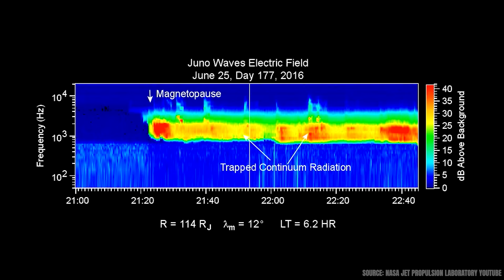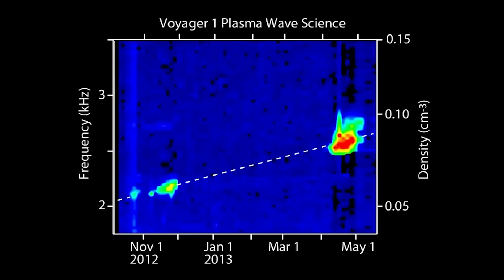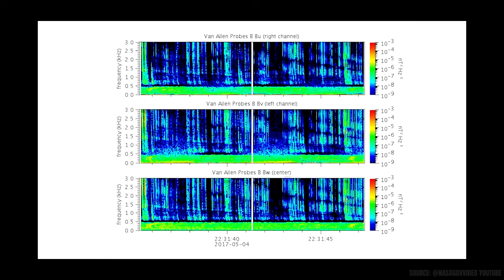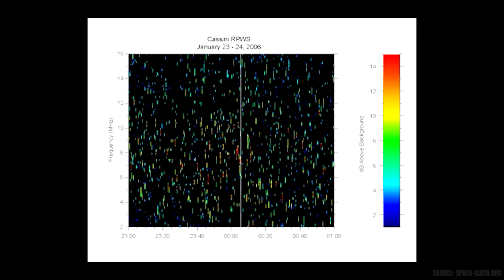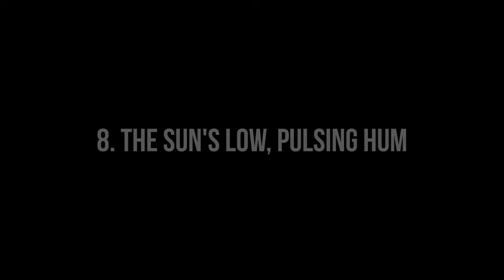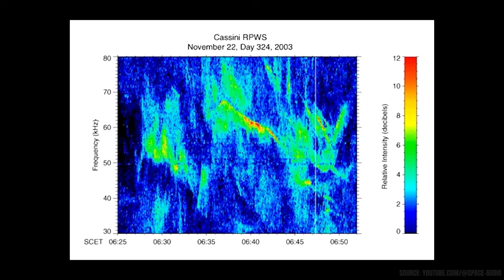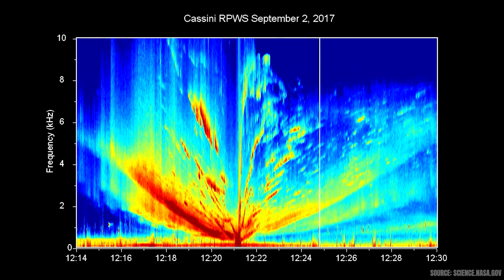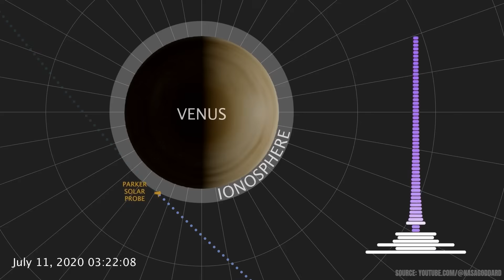Strangest REAL Sounds Recorded in Space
You've been told space is silent, but the cosmos is filled with plasma waves - electromagnetic vibrations that we can translate into sound.

In this deep dive, we decode 11 of the strangest REAL sounds ever recorded by NASA and ESA probes. These powerful audio signatures reveal the true, hidden dynamics of black holes, distant comets, and the magnetic heart of our own Sun.

Are you ready to hear the hidden soundtrack of the universe?

**TIMESTAMPS**

0:01 - 1. The Perseus Black Hole Roar
0:49 - 2. Jupiter’s Magnetopause Crossing
1:20 - 3. Voyager 1’s Interstellar Hum
1:54 - 4. Earth's "Dawn Chorus"
2:26 - 5. Terrestrial Whistlers
3:23 - 6. Saturn Lightning Crackles
4:32 - 7. Comet 67P's Singing
6:28 - 8. The Sun's Low, Pulsing Hum
7:25 - 9. Saturn’s Auroral Music
9:08 - 10. Plasma Interaction: Saturn and Enceladus
10:01 - 11. Venus’ Nightside Ionosphere Buzz